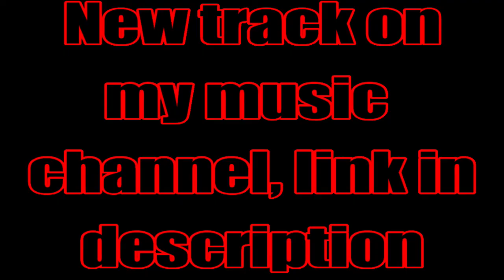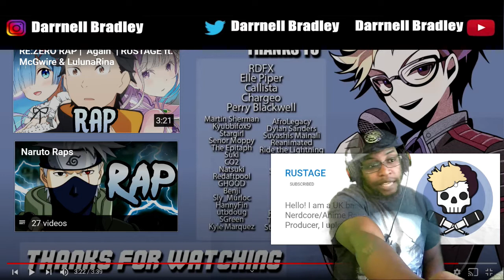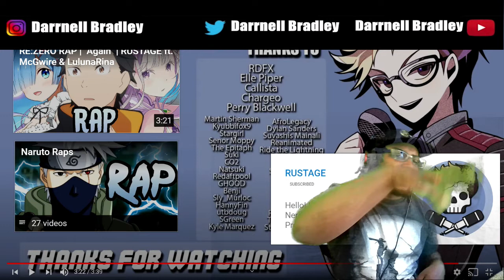SAKURA RAP SONG | "Blossom" | RUSTAGE ft Lollia [Naruto Rap] DB Reaction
STREAM MY MUSIC ON SPOTIFY

SAKURA RAP SONG | "Blossom" | RUSTAGE ft Lollia [Naruto Rap]